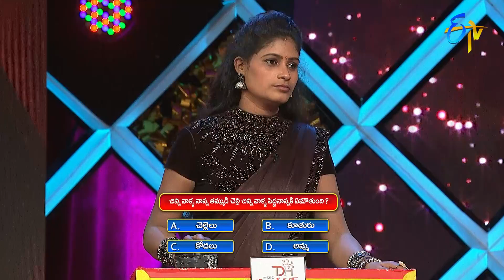Ammadu Lets Do Kummudu | Star Mahila | 30th December 2020 | ETV Telugu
In Ammadu Lets Do Kummudu round, guests participate in an amusing quiz game to win the round.